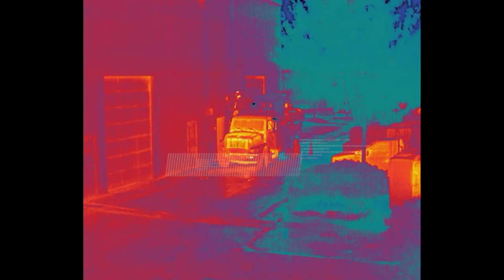▶ AUTEL EVO 2 8K DRONE CÁMARA DUAL ✈💚👈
Una herramienta que trabaja tan duro como tú. Diseñado con la portabilidad en mente, EVO 2 está construido con artesanía de calidad. Cada componente de EVO 2 pasa por múltiples pruebas antes del ensamblaje y cada avión debe pasar una rigurosa prueba de vuelo antes de salir de fábrica

Cuenta con tiempos de vuelo de hasta 40 minutos con un alcance de 5.5 millas
Antenas de 2.4Ghz para un alcance de hasta 9 km y mejor recepción en áreas urbanas
Captura videos inigualables de 8K y imágenes dinámicas de 48MP
12 sensores de imagen crean un mundo en 3D para evitar obstáculos omnidireccionales
La pantalla OLED de 3.3 pulgadas incorporada permite a los pilotos la libertad de volar sin un dispositivo móvil
Velocidad máxima de 45 mph (72 km / h) que permite ir más lejos, más rápido